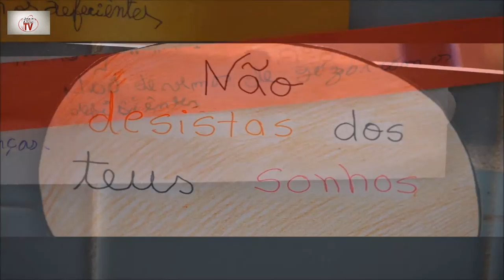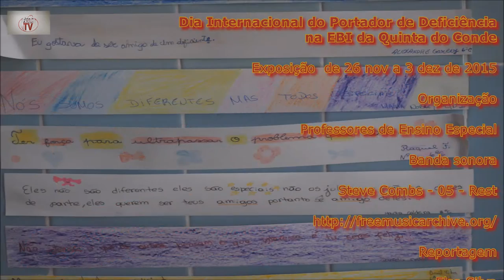Pelo Dia Internacional da Pessoa com Deficiência na EBI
"O grupo de Educação Especial promoveu uma atividade constante no Plano Anual de Atividade, a fim de comemorar o Dia Internacional da Pessoa Portadora de Deficiência, dia 3 de Dezembro. No âmbito desta comemoração, os alunos nas sessões de Apoio Pedagógico Personalizado com as docentes de Educação Especialvisualizaram e exploram um PowerPoint intitulado “Pessoas especiais e a curta-metragem “Cordas”.A curta-metragem “Cordas” é uma produção espanhola que ganhou o Prémio Goya 2014.
Após a visualização, estes alunos prepararam a apresentação desta atividade para as respetivas turmas, com a ajuda das professoras de educação especial. Cada turma foi convidada a decorar um boneco de papel que refletisse o que visionaram.Estes bonecos ficarão expostos no átrio da escola, entre os dias 26 denovembroe 3 de Dezembro.
A atividade foi realizada com sucesso, tendoas turmas mostrado interesse e empenho."
Professora Elisa Simão.

A reportagem foi realizada por uma aluna do Curso Vocacional - Foto da Turma CV3 (6º ano) do Agrupamento de Escolas da Quinta do Conde.

Publicação on-line no âmbito do projeto pedagógico AEQCTV do Agrupamento de Escolas da Quinta do Conde.